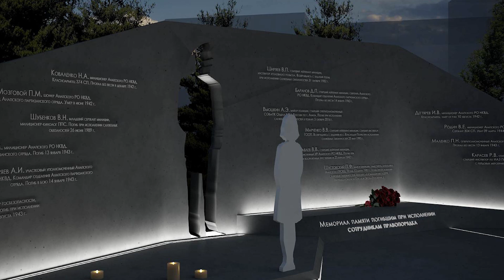В Анапе возле здания МВД создадут новый сквер и мемориальный комплекс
В Анапе возле здания МВД создадут новый сквер и мемориальный комплекс, сообщает пресс-служба администрации города. Проект благоустройства кладбища предполагает установку камер видеонаблюдения, пешеходные дорожки, комплексное озеленение